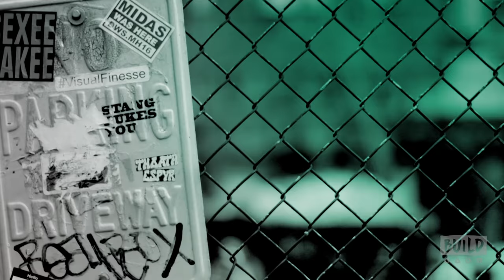2Cellos Discuss Their Album, "Score" | BUILD Series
2Cellos' upcoming album, "Score," has versions of some of the most beautiful film music played alongside the London Symphony Orchestra. In Score, which is available March 17, the Croatian cellists Luka Sulic and Stjepan Hauser explore a more traditional sound-world. Hear what inspired the album when they stop by. Interview at 692 Broadway in NYC for BUILD Series.